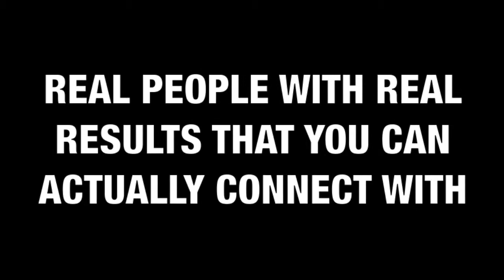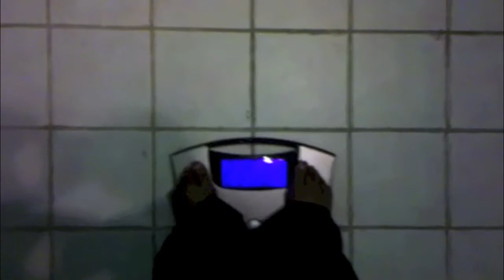Transform your body with "Fitness on Fire" Online Training Boot Camp !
REAL PEOPLE WITH REAL RESULTS THAT YOU CAN ACTUALLY CONNECT WITH

***CURRENT VIDEO UPDATE June 1, 2014

Fitness on Fire Online Gold star member: Lekia Flower started her journey with Fitness on Fire January 6, 2014 and has re-signed up to continue her transformation journey with "FItness on Fire" online training boot camp.

Height: 5'8
Starting weight: 235 pounds
Current weight: 203 pounds
Total weight lost: 32 pounds

Have a look at Lekia's results, cheer her on as she continues to stay dedicated to transforming her body and lifestyle to reach her ultimate fitness goal.

Send her a message directly on face book @

and continue to follow her journey.